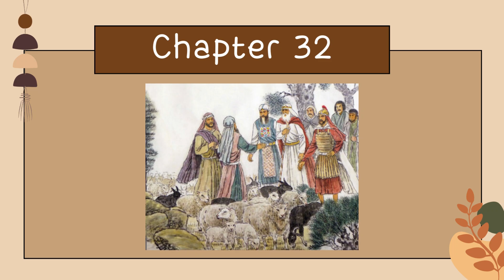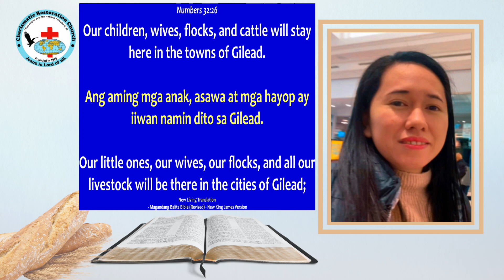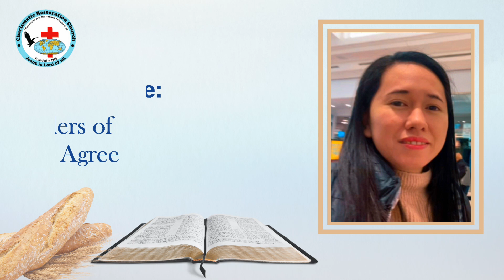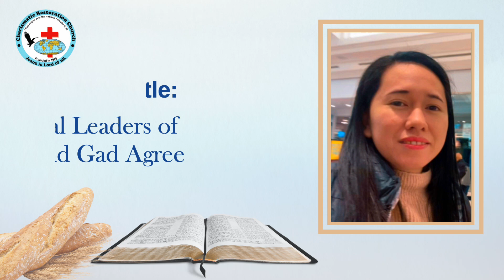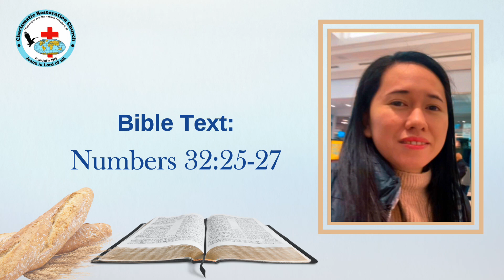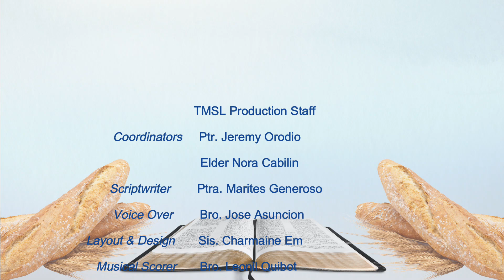TMSL: Episode 990 ~ The Tribal Leaders of Reuben and Gad Agree (Numbers 32:25-27)